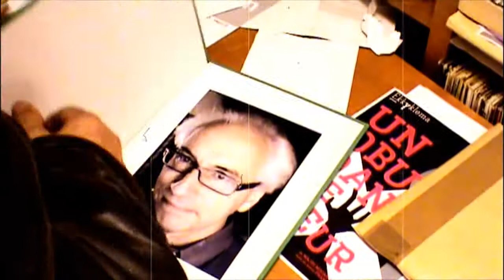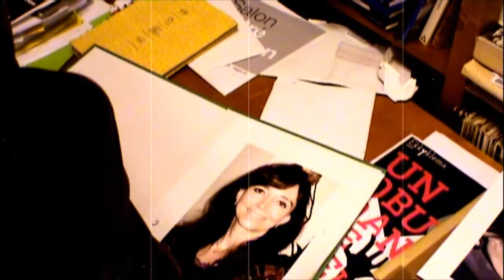4ème de couv'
Générique d'émission littéraire en ligne
réalisé et monté par Manuel Niney